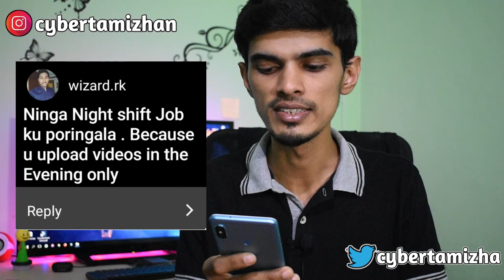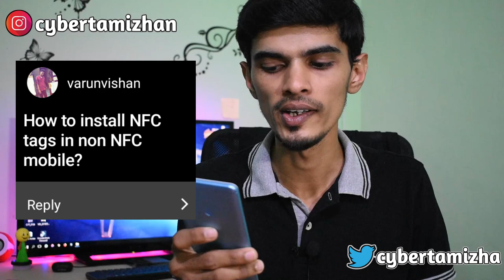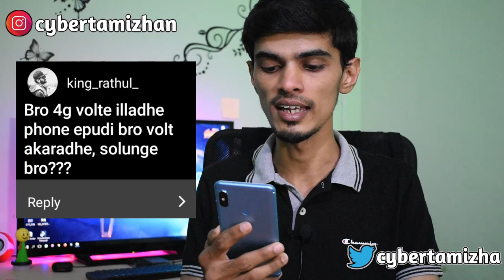இனி நம்ம Channel-ல Video வராது 🙏🙏 | Reply for bad & good comments QnA 7